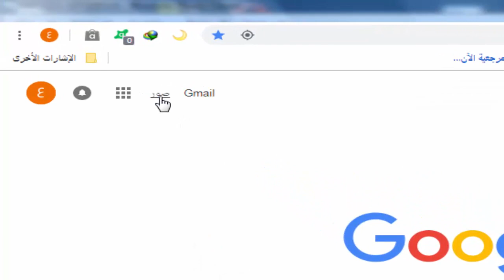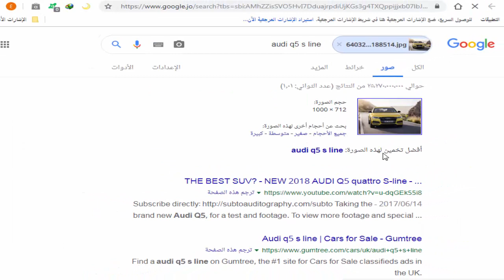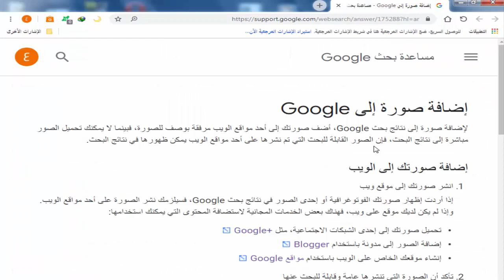طريقة إظهار صورتك الفوتوغرافية أو إحدى الصور في نتائج بحث Google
كيفية رفع الصور على جوجل من الموبايل

بحث بالصور جوجل اندرويد

البحث بحسب الصور ابحث في google بالصور بدلاً من النص

البحث بالصور للايفون

البحث بالصور بدل النص

برنامج البحث بالصور للاندرويد

رفع صورك على جوجل

برنامج البحث عن الصور في الانترنت
كيفية تنزيل الصور على جوجل

برنامج نشر الصور على النت

تحميل برنامج رفع الصور على جوجل

طريقة رفع الصور على جوجل ايرث

طريقة اضافة الصور في قوقل

استرجاع الصور من جوجل

النشر على جوجل

موقع بحث بالصور
نشر مقال على جوجل

مشاركة الصور في قوقل

جوجل بلس

شرح قوقل بلس بالتفصيل